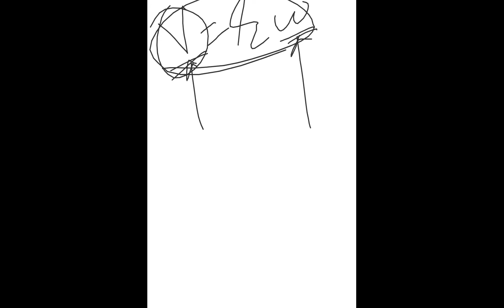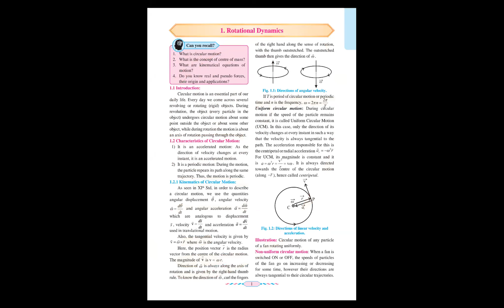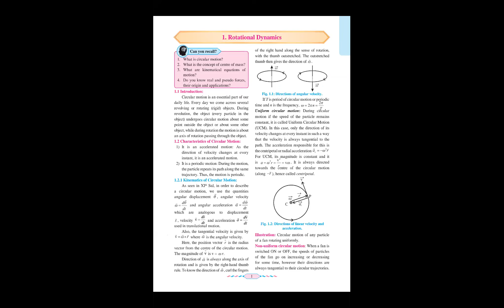Rotational Dynamics12th Science HSC Part 2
Tiwari's Saraswati Classes Online LectureRotational Dynamics Part 2